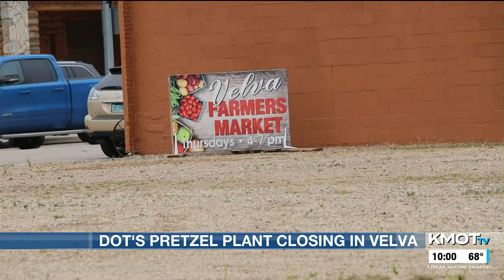Velva residents react to Dot’s Pretzels plant closing